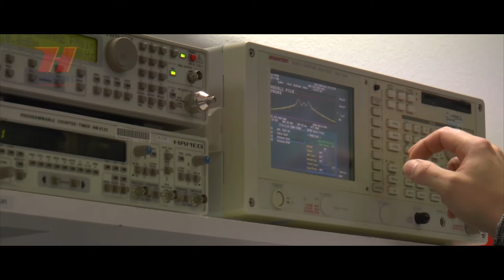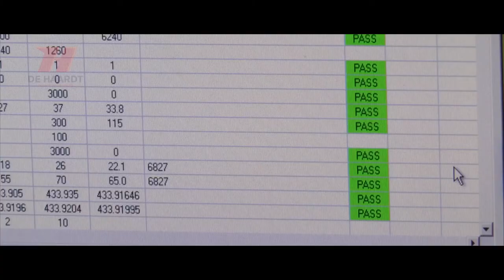De Haardt - Company movie